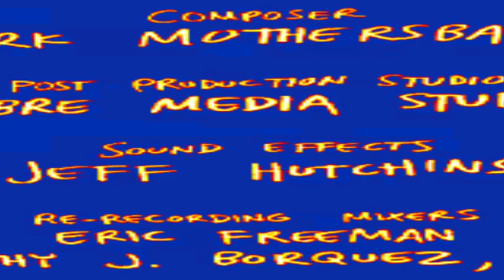APENAS UM SHOW "CRÉDITOS" (COMPLETO) - ESTOURADO